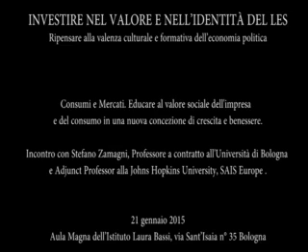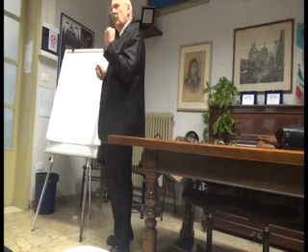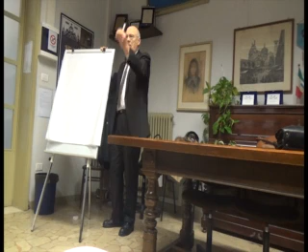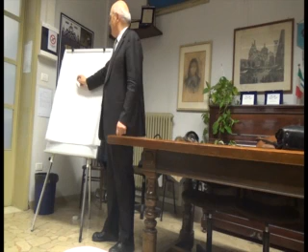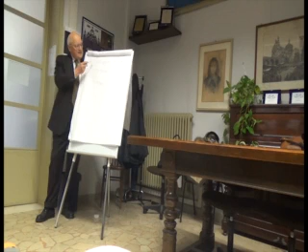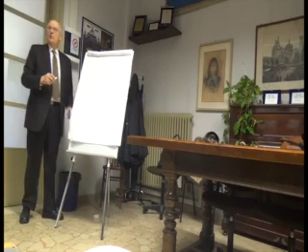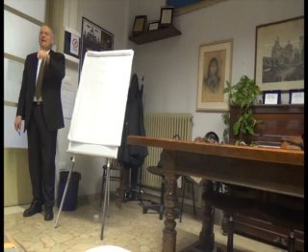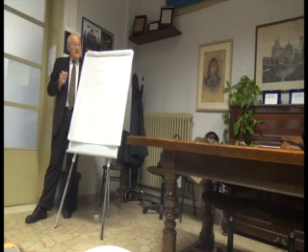Stefano Zamagni - Liceo Laura Bassi 21/1/2015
21 gennaio 2015, ore 15 -18. Consumi e Mercati. Educare al valore sociale dell'impresa e del consumo in una nuova concezione di crescita e benessere.